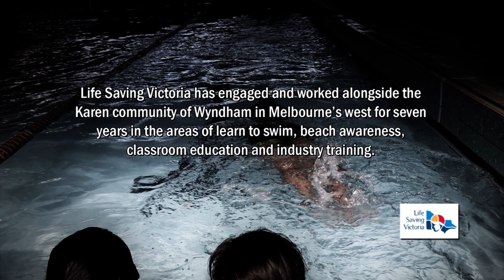The Karen Community - Giving Back - A Settlement Story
A story about the Karen community in Melbourne's west.

After many years participating in a Life Saving Victoria learn to swim program,  they are now giving back to the community through work as local Swim Teachers and Pool Lifeguards.